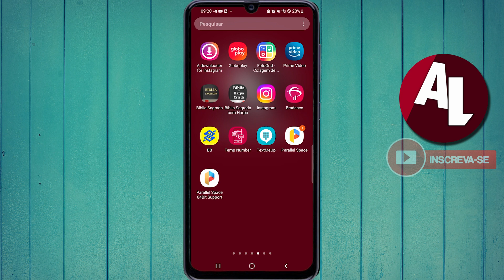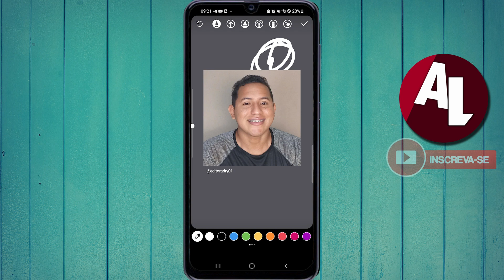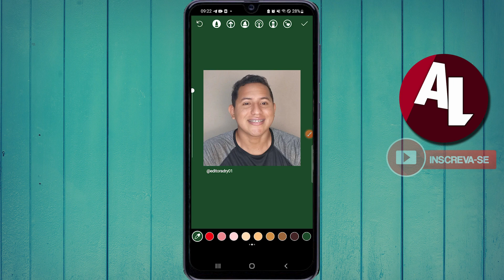Como MUDAR a COR do FUNDO dos STORIES do INSTAGRAM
Nesse vídeo você vai aprender passo a passo para mudar a cor de fundo do stories do Instagram, então se você pretende saber como alterar o fundo dos story do instagram e colocar qualquer cor, você está no vídeo certo.